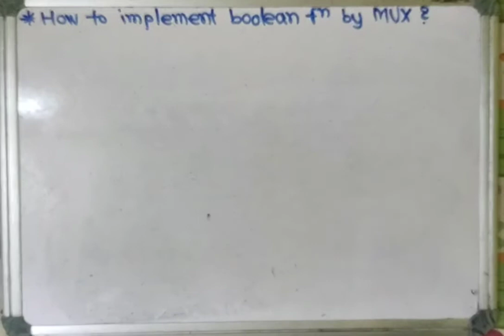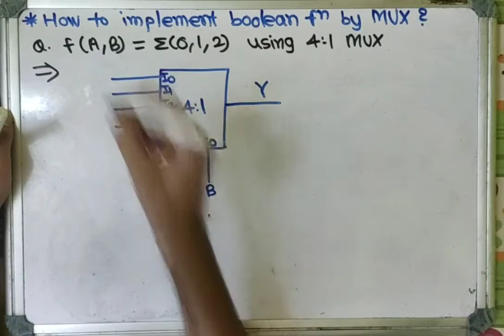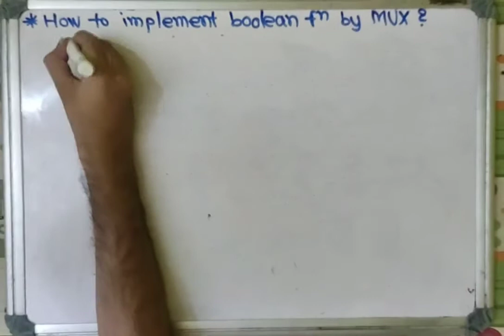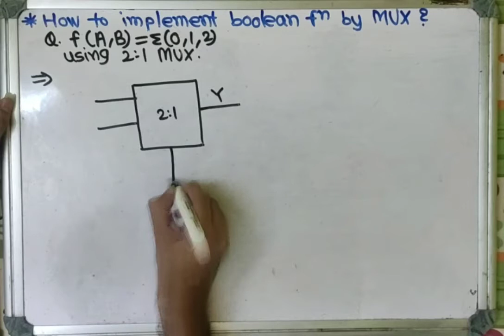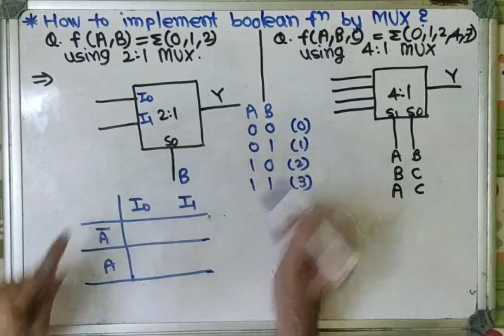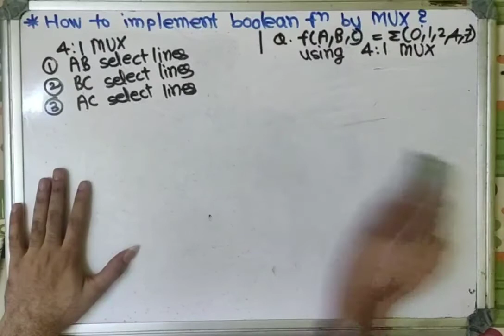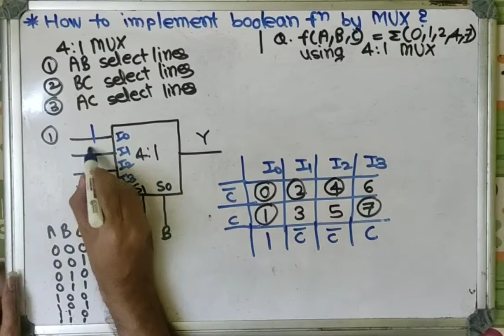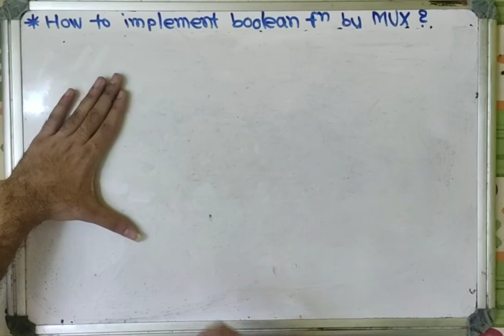Digital Electronics for GATE Lec 35 (How to Implement any Boolean Function by using MUX)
GATE/Curricular Academics/Competitive Exam